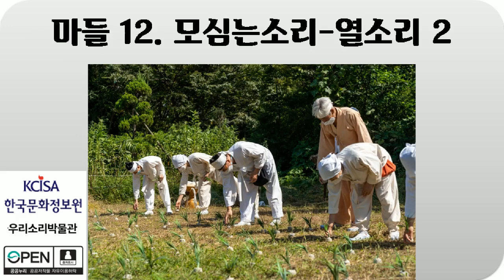마들12, 모심는 소리, 열소리 2, 노래 듣기, 한국문화정보원, 우리소리박물관, 2020년, Audio